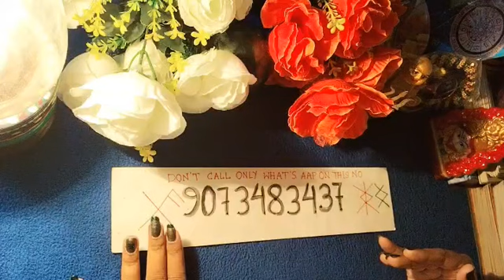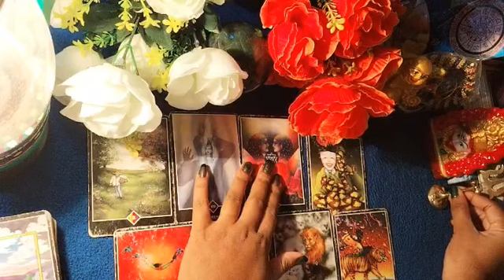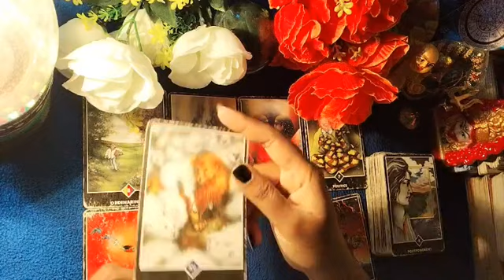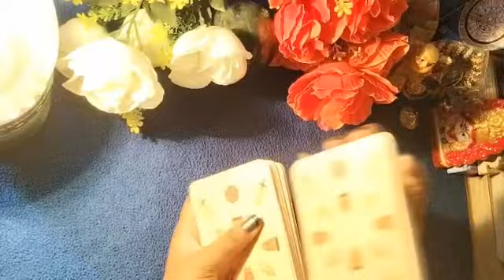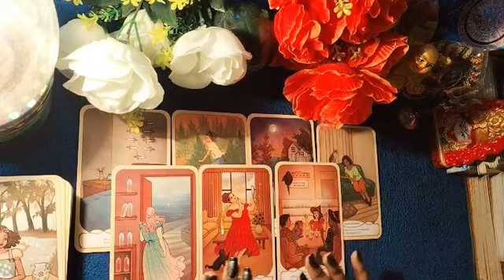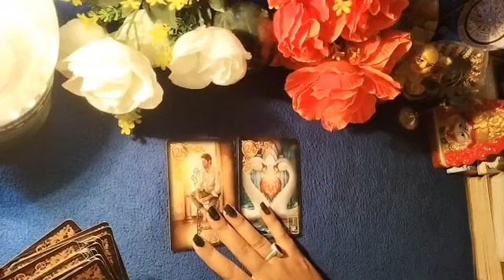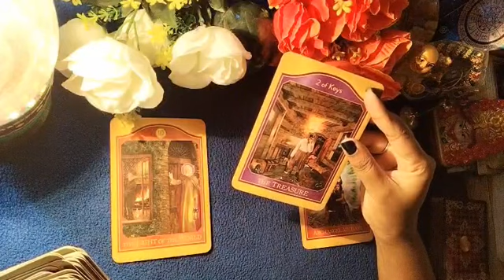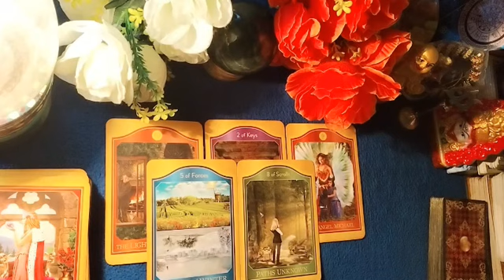Nocontact Current Feelings 🌹💋 Next Action AngelGuidence ⭐angeldream111tarot tarot #111